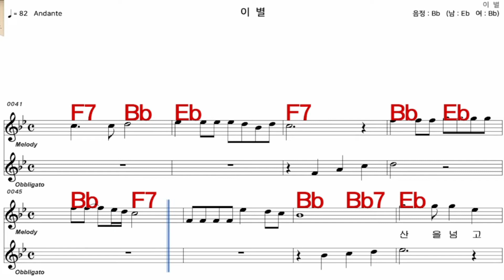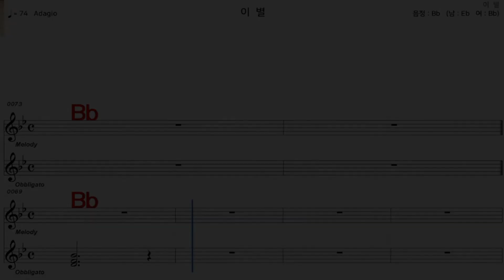이별 패티김 iSMB 가수처럼 엠알로 노래 악보 여 원키 Bb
iSMB가수처럼 엠알로 노래하기는 남자키와 여자키를 동시에 올리겠습니다  많은 이용과  관심 사랑 부탁 드립니다  이번엔 패티김 님의  노래  이별   여 원 키  Bb  입니다